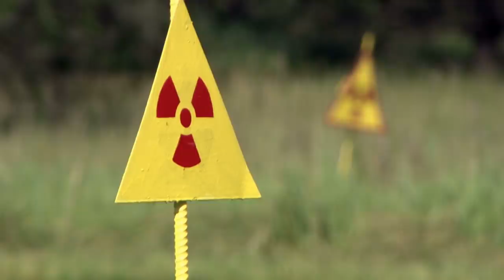10 Scariest Discoveries Made Recently!